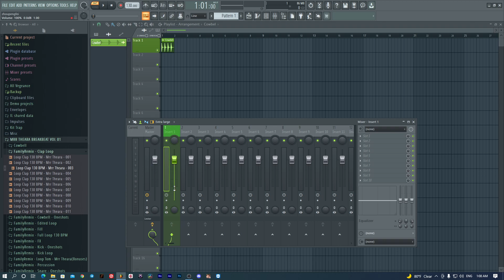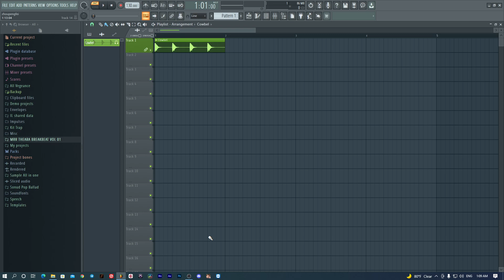មេរៀន 2 របៀប ដូរឈ្មោះ Track Color&Icon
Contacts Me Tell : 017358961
Donet Me *ABA: 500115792( TOM UTDOM)
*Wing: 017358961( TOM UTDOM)